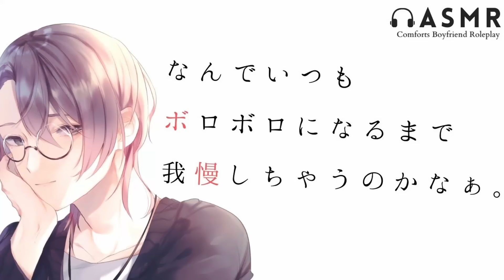もうこれ以上ほっとけない。低音年下彼氏の甘々慰め、励まし【ASMR/女性向け/低音ボイス】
酔って彼氏の部屋に来た年上彼女。会社で上司である彼女は彼の前でしか素になることが出来ません。そんな彼女に対して彼氏はある提案をします…。

台本だと年下彼氏ですが、なるべくフラットに読もうとしたら落ち着きすぎました。

今日も１日おつかれさまでした🍀

※この動画は３dioバイノーラルマイクを使用して収録した立体音響です。ぜひイヤホンを使用して聴いてみてください。

フリー台本 :「これ以上ほっとけないから」てにぽん様

評価ボタン、コメントいつも励みになります！

🍀 Fantia
No Music Verや㊙️ボイスなどを不定期投稿してます。